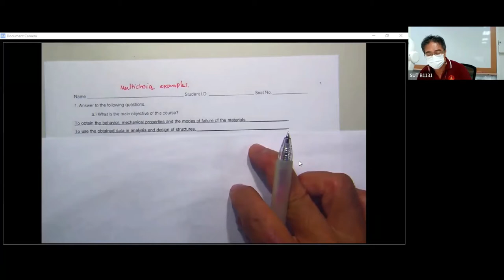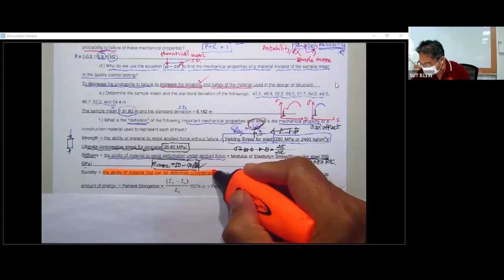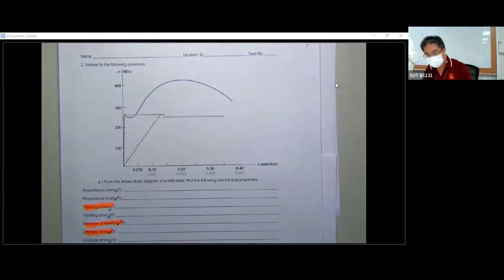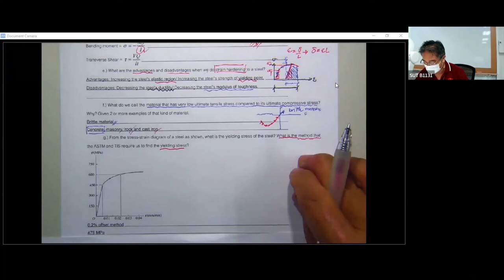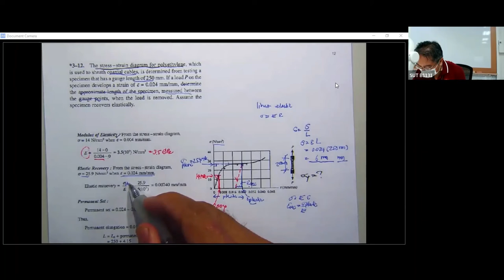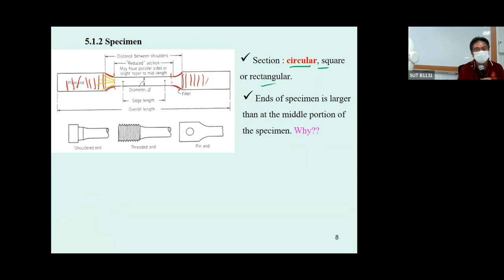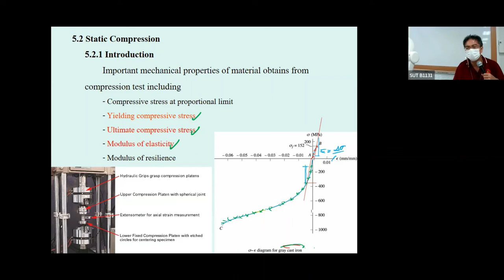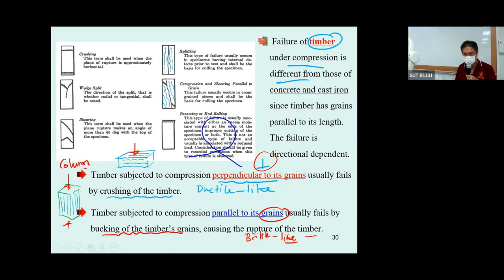6 Tue 10 May 2022 13 00 15 00 582212 Material Testing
Lecture 6 on 582212 Material Testing for Trimester 3 Academic year 2021.
Recorded on May 10, 2022 from 1.00pm to 3.00pm.
A. Review of Chapter 1 to 4.
B. Chapter 5 Characteristics of Tests.
        5.1 Static Tension
        5.2 Static Compression

Link to the VDO clips for additional self study :
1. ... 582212 Ch 5 (Clip 1/1 Lecture 6) Characteristics of Tests
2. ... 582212 Ch 5 (Clip 1/1 Lecture 7) Characteristics of Tests
3. ... Lecture 6 on 582212 Material Testing for Trimester 3 Academic year 2020